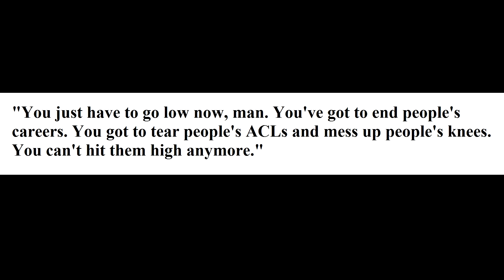Permanent NFL Ban For Brandon Meriweather? (The Sports Network)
Should Roger Goodell permanently ban Brandon Meriweather from the NFL? Is Brandon Meriweather the dirtiest player in the league?